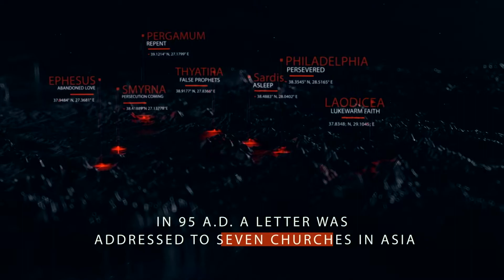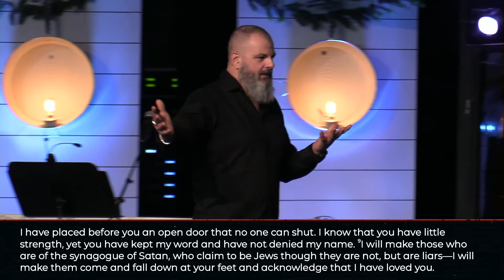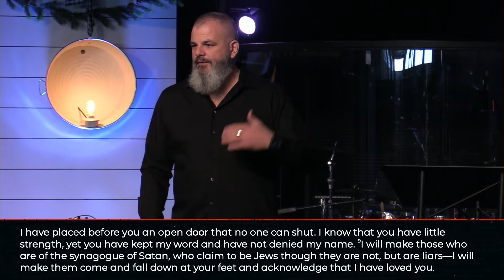To the Church in Philadelphia